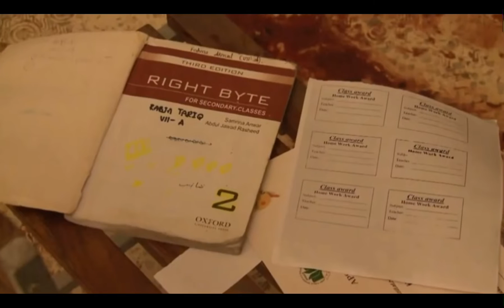ARMY PUBLIC SCHOOL (APS) 16 December 2014 short story | کیا ہوا تھا 16 دسمبر 2014 کو چھوٹی سی کہانی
16 december black day whatsapp status, 16 december 2014 army public school, aps peshawar attack 16 december 2014 army public school attack Army Public School Pakistan, Aps Peshawar Attack | 16 December Black Day
Army Public School Pakistan. Aps Peshawar Attack | 16 December Black Day. 16 December 2014 Aps Attack Aps Attack 2020. Aps attack short film. Aps attack song
Pakistan
Peshawar
BlackDay

Mujhe Dushman ke Bachon
Mujhe Dushman ke Bachon ko Parhana Hai
ISPR New Song
APS Peshawar
Song (Composition Type
ispr new song 2015
Inter-Services Public Relations
Mujhe Dushman
Mujhe Dushman ke Bachon ko Parhana
ISPR SONGS
pakistan army,mujhe dushman ke bachon ko parhana hai lyrics
mujhe dushman ke bachon ko parhana hai song
mujhe dushman ke bachon ko parhana hai full song
Pakistan
Army Public School Peshawar
Peshawar (City/Town/Village)
Dushman
bachon
larta
darta
Song
nagma
16 December 2014 Peshawar army public  school attack
Bara dushman bana phir hai jo bachon se larta hai
Mujhe dushman ke bachon ko parhana hai whatsapp status short video

ہمارا خون بھی شامل ہے تزئینِ گلستان میں.
ہمیں بھی یاد رکھنا چمن میں جب بہار آئے.

Saniha e APS Peshawar Short Film 16 December 2014 - Black Day | A Tribute by ShortMixupttps://youtu.be/jZNagkkqUSU

Salam Dosto.
Ye video ShortMixup aur Attock Vynz ki taraf se ek tribute hai un students aur teachers ke liye jo Peshawar attack me shaheed hue thy.
Ye video bohot hi important he jis main hame ne saniha e aps k bare main  btaya hai
Ak chota sa tohfa un pholon and un families k liy jo k peshawar aps Attack ki nazar ho gain.

The Army Public School, Warsak Road, Peshawar, Khyber Pakhtunkhwa, Pakistan

16 December 2014; 5 years ago
10:30 PST[1] – 19:56 PST[2] (UTC+05:00)

Entered the school and opened fire on school staff and children,[6][9] killing 149people including 132 schoolchildren, ranging between eight and eighteen years of age making it the world's fourth deadliest school massacre.[10][11] A rescue operation was launched by the Pakistan Army's Special Services Group (SSG) special forces, who killed all six terrorists and rescued 960 people.[6][12][13]

The mastermind of the attack, Omar Khorasani, was believed to have been killed in a drone strike in eastern Afghanistan on 18 October 2017, but was added to the U.S State Department's Rewards for Justice wanted list on March 7, 2018, indicating that he is still alive. [6] The Supreme Court of Pakistan upheld the death sentences of two more convicts involved in the attack in the Said Zaman Khan v. Federation of Pakistan case on 29 August 2016.[20]

According to various news agencies and commentators, the nature and preparation of the attack was very similar to that of the Beslan school hostage crisis that occurred in the North Ossetia–Alania region of the Russian Federation in 2004.[14][15][16][17][18]

Pakistan responded to the attacks by lifting its moratorium on the death penalty, intensifying the War in North-West Pakistan and authorizing military courts to try civilians through a constitutional amendment. On 2 December 2015, Pakistan hanged four militants involved in the Peshawar massacre.[19]

army public school || 16 December 2014 || Black day || WhatsApp status||

our other social media plat form